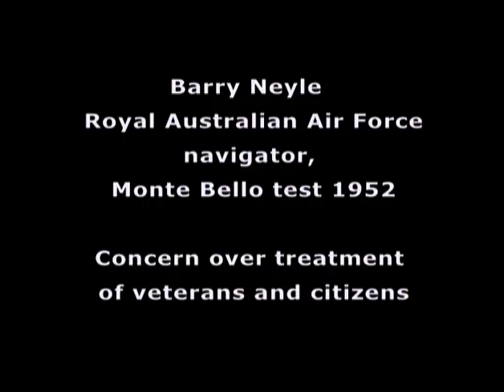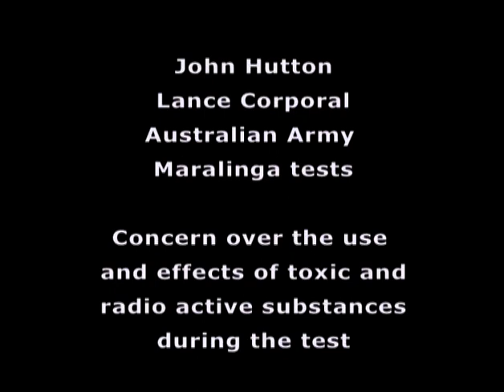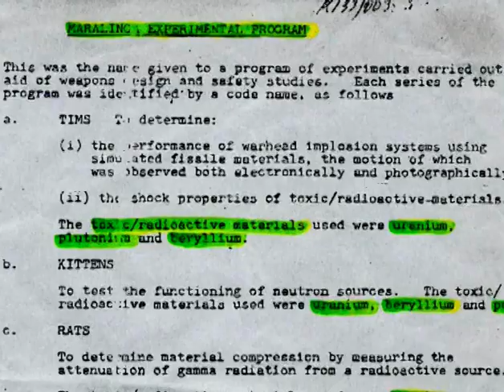Australian Atomic veterans: Barry Neyle & John Hutton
Australian Atomic veterans: Barry Neyle & John Hutton. Barry Neyle was a Royal Australian Air Force navigator, at the Monte Bello test, 1952. John Hutton, a Lance Corporal in the Australian Army, was at the Maralinga tests.

This clip was originally produced during the making of "Australian Atomic Confessions", a documentary by Gregory Young & Kathy Aigner (2005) about the tragic and long-lasting effects of the atomic weapons testing carried out by Britain in South Australia in the 1950s.

Digitized from the FOE (Melbourne) Anti-Nuclear Archives.